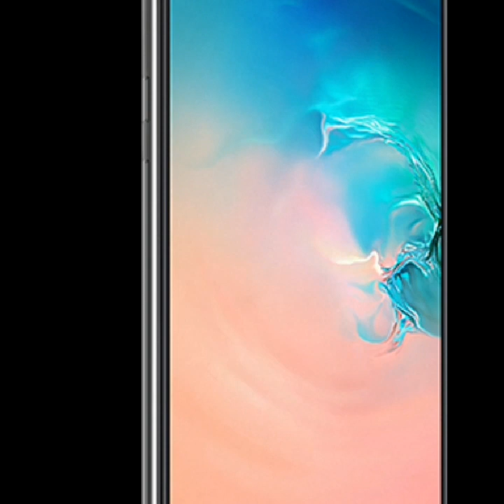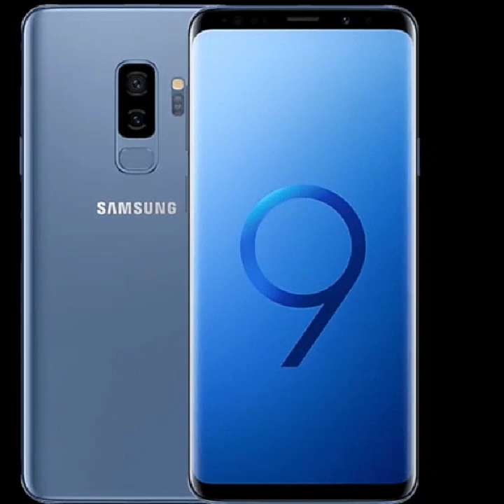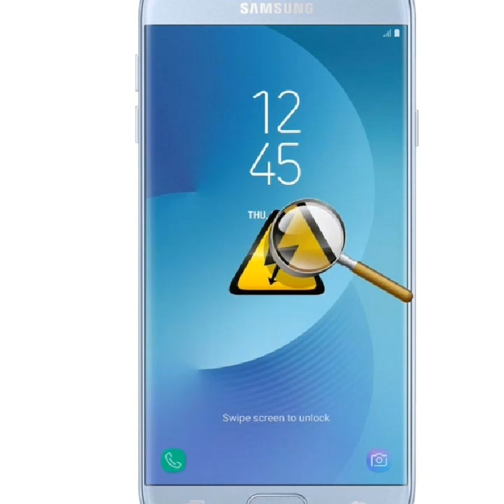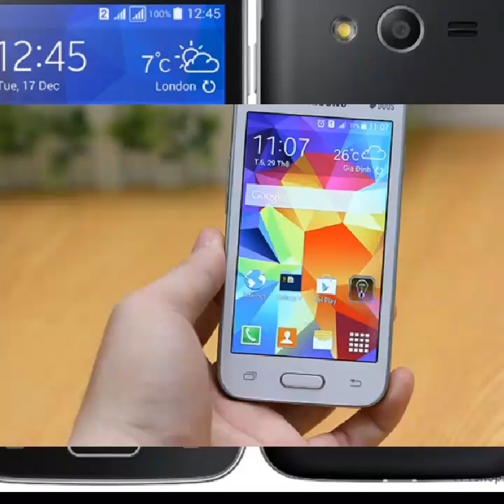CHỮ CÁI (S, A, J......) trên các dòng điện thoại galaxy của SAM SUNG có ý nghĩa như thế nào?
ý nghĩa các chữ cái trên dòng đt galaxy của samsung từ lâu đã là một ẩn số rats ít người biết đến nay mình chia sẻ với các bạn để chúng ta cùng hiểu thêm về các kí tự trên dt của samsung.